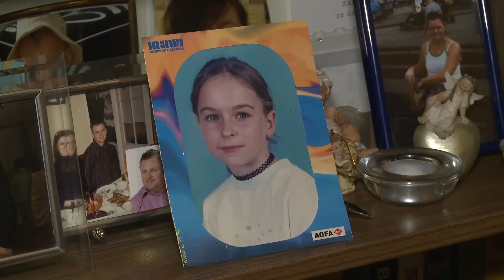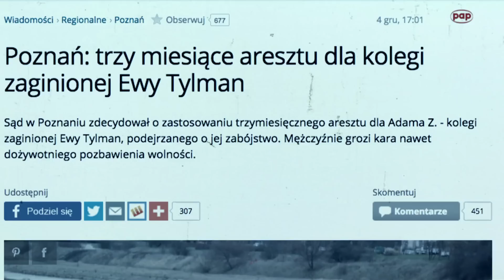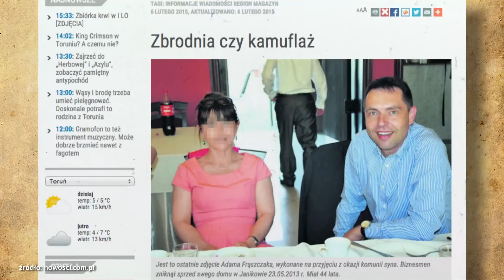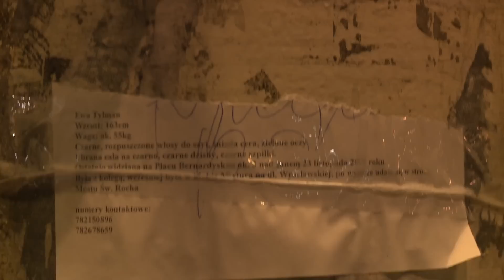Niewyjaśnione zaginięcia w Polsce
Ludzie znikają bez śladu. Zaginięcie Ewy Tylman nie jest jedyną tajemniczą sprawą. Co rok w Polsce ginie ok. 20 tysięcy osób. Większość zostaje do dziś niewyjaśniona, tak jak losy Iwony Wieczorek, przedsiębiorcy z Janikowa czy Małgorzaty Szabatowskiej, która zostawiła nawet niedojedzoną zupę...